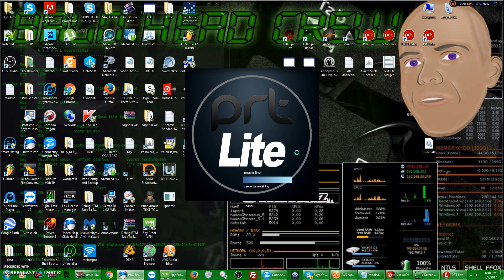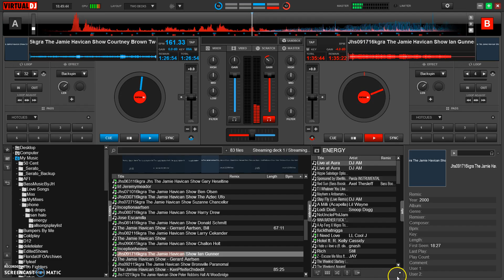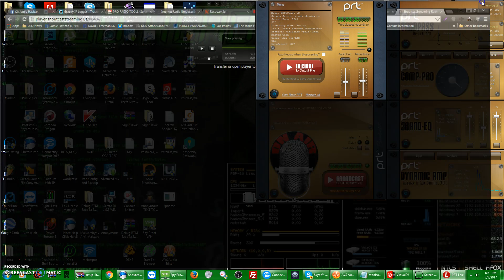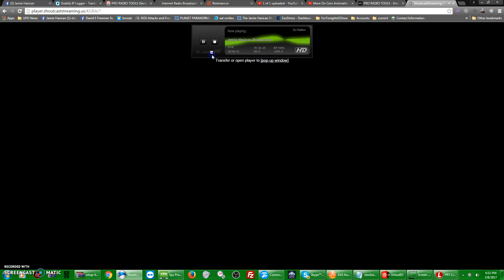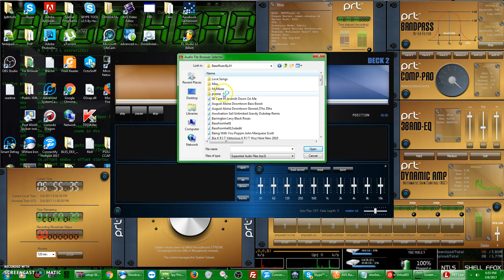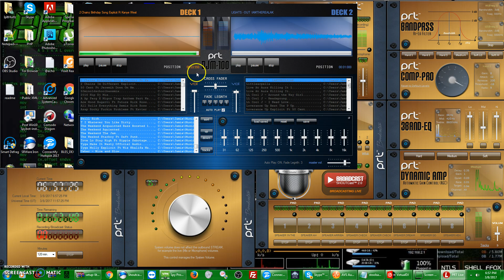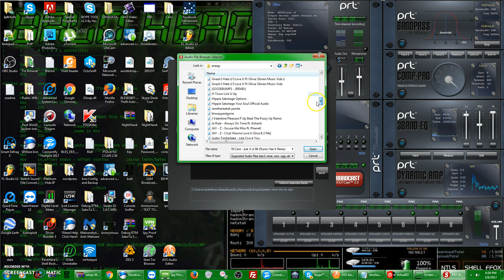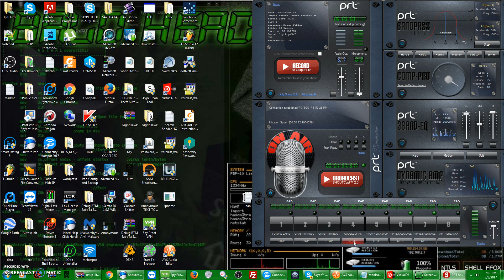PRT BROADCAST LITE, LIVE, & STUDIO DEMO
Showing you the 3 versions of PRT Broadcaster Lit, Live & Studio Versions